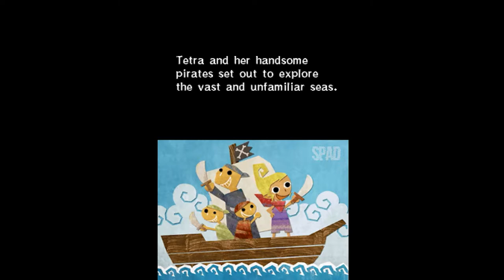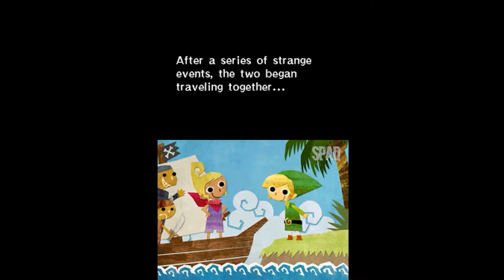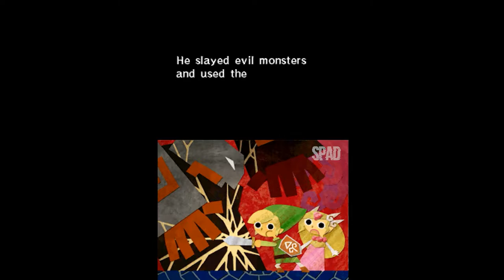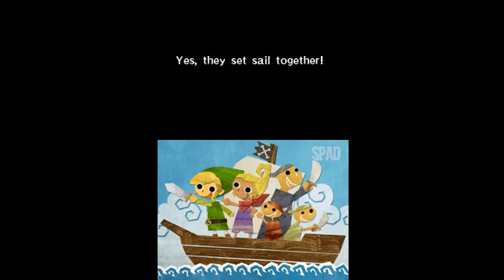The Legend of Zelda: Phantom Hourglass (Nintendo DS)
TÍTULO: The Legend of Zelda: Phantom Hourglass
GÊNERO: Ação, Aventura
DESENVOLVEDOR: Nintendo Entertainment Analysis & Development
DISTRIBUIDORA: Nintendo
DATA DE LANÇAMENTO: 2007